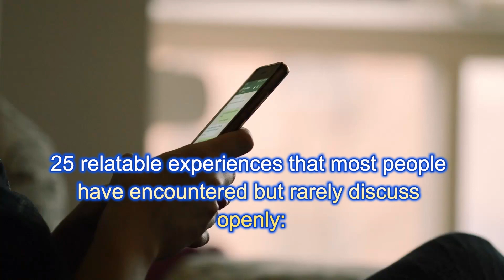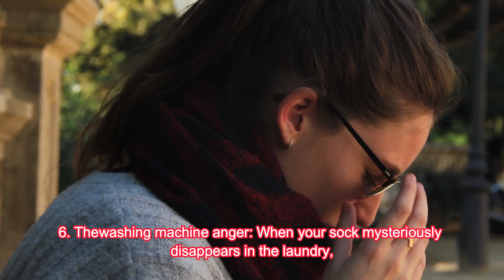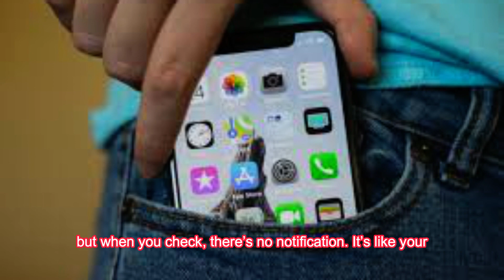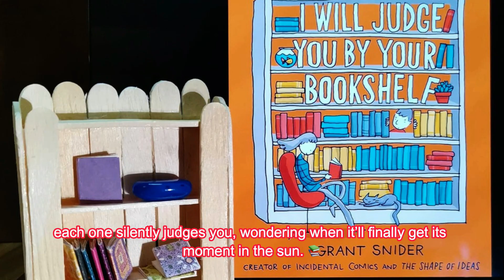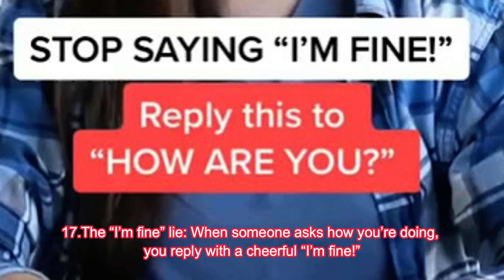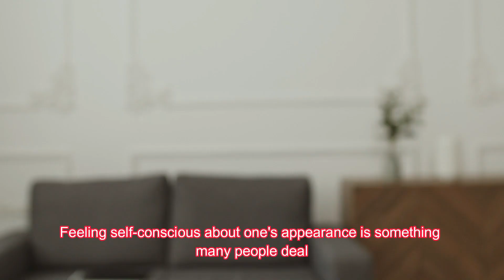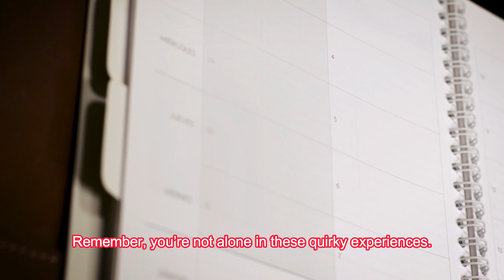25 relatable experiences that most people have encountered but rarely discuss openly !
Remember, you’re not alone in these quirky experiences. We’re all navigating this weird and wonderful journey called life!